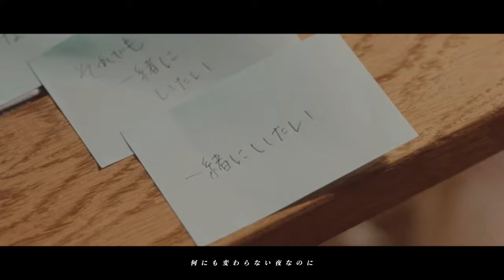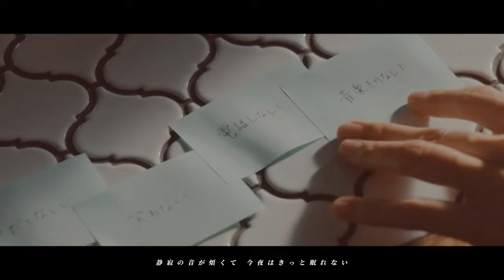【silent】「SEKAI NO OWARI / silent」川口春奈 目黒蓮 夏帆 鈴鹿央士 藤間爽子 桜田ひより 篠原涼子 板垣季光人 風間俊介 佐藤新 山﨑樹範 石川恋